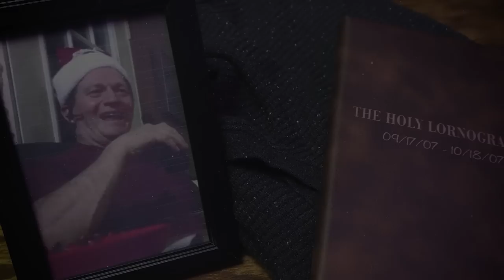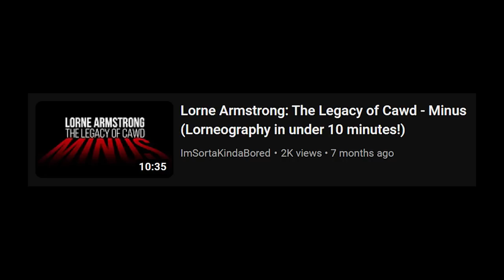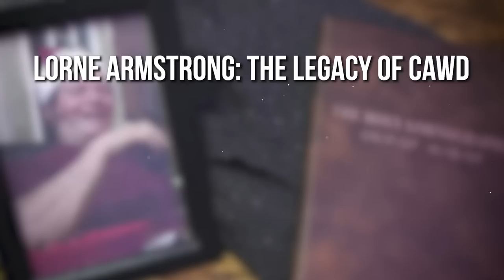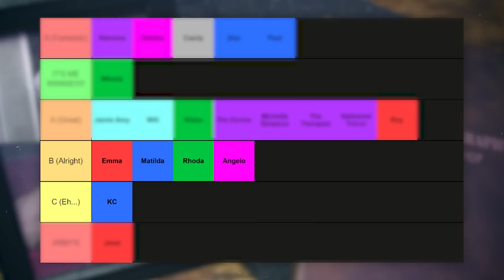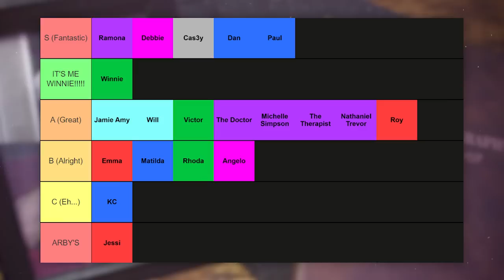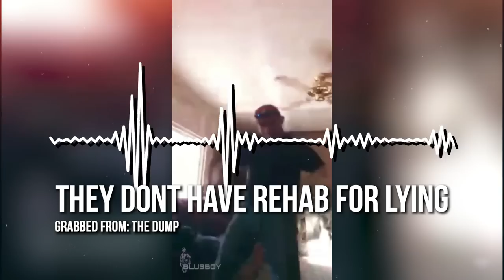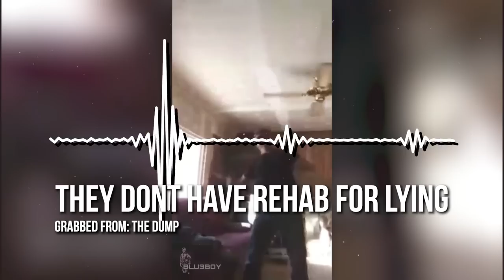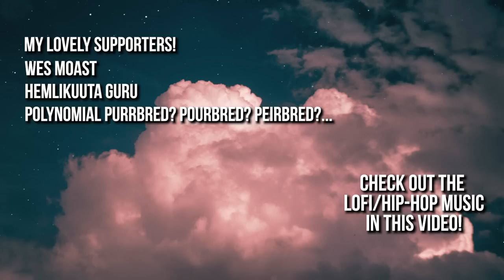Lorne Armstrong: Left On The Cutting Room Floor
I really wanted to make a Lorne Armstrong video, but I had nothing to discuss. That's when I randomly found an old list of Lorne videos I intended to make at some point but never got around to making them, so I decided to discuss what those videos would've been if they were actually made.

⌛ Timestamps ⌛
00:00 | Lorne Armstrong…
01:48 | The Art of Playing Two Characters
04:42 | Reasoning With The Unreasonable
10:22 | Statistical Overload
11:43 | Poetry Slam
13:01 | The Derek Clones
13:37 | Legal Battles
13:53 | How To Create a False Reality
14:41 | Ranking TCaP Catfish
19:13 | Valentines Day 2: The Side Cast
19:44 | YouTube Rabbit Hole
20:13 | TLOC: This Time With Feeling!
20:54 | The Time Token
23:25 | Redemption
27:10 | The Last Resort
31:41 | The Beauty in Winnie
34:16 | TLOC: Jamie and Cas3y
35:02 | Places Everyone
36:04 | With Friends Like These
36:28 | Cheater Cheater, Lorne’s a Pedo
43:42 | The Beauty in Ramona
44:55 | The Beauty in Roy
45:16 | Lorne: The Movie
47:07 | Lorne: The Video Game
48:50 | One Red Flag Too Many
56:36 | TLOC: Extra Bits
57:39 | The Best Written Story Ever

❗ More Lorne Armstrong Related Media ❗

A Ton Of Lorne Calls (With Good Editing Too)

Lorne Steams That I Referenced (They're Great Go Watch Them)

🎵 Music🎵

prod. kosei @prodkosei